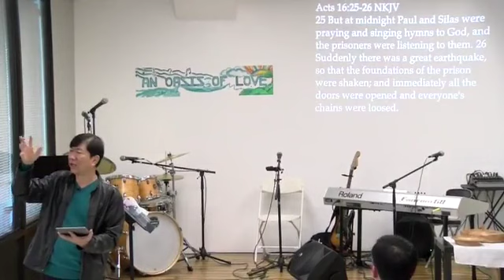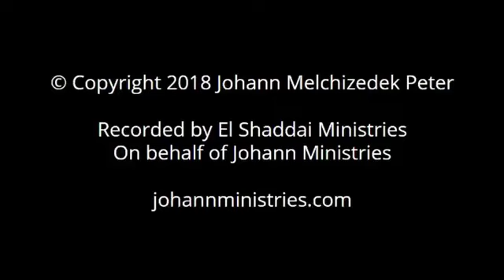Pristine Worship (Sep 16, 2018) —Dr. Johann (JMP)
Pristine Worship (September 16, 2018)